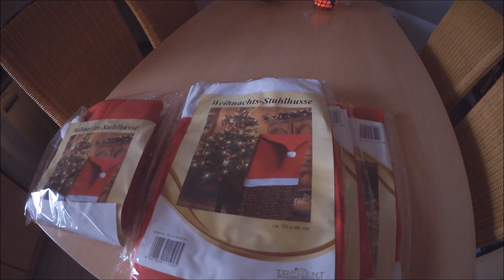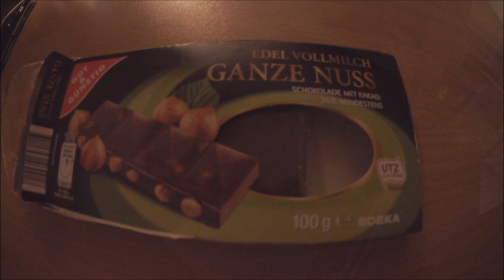Ich hab Dich lieb 😘 VL❄GMAS TAG 18 🎁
Moin Moin!
Wir wünschen Euch ganz viel Spaß mit VLOGMAS TAG 18 ;-)

Ohne DIE geht gar nichts mehr: